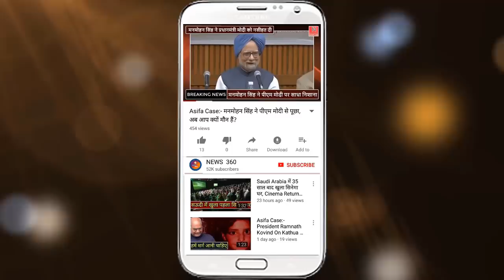Sapna Choudhary को मथुरा से Hema Malini के खिलाफ चुनाव लड़ा सकती है Congress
Sapna Choudhary May Contest Loksabha Election Against BJP MP Hema Malini In Mathura (Uttar Pardesh) On Congress Ticket.